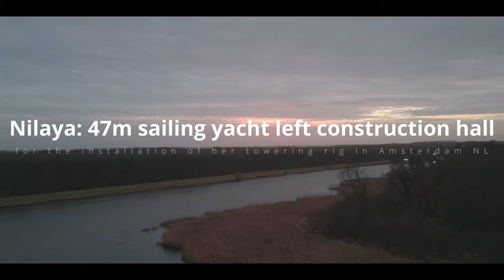Nilaya Sailing SuperYacht Left Construction Hall to Amsterdam NL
Royal Huisman’s Project 405 Nilaya Left Construction Hall.
Panamax sloop Nilaya has departed from her construction hall at the builder’s Vollenhove facility in preparation for the installation of her towering rig in Amsterdam. Nilaya’s racy, low profile with its straight bow, wide transom, and twin rudders, echoes the look of her owners’ previous highly successful maxi-racer of the same name. Not surprisingly, she is from the boards of the same naval architecture and design firms, Reichel / Pugh and Nauta, both firms with impressive reputations for high-performance sailing yachts.